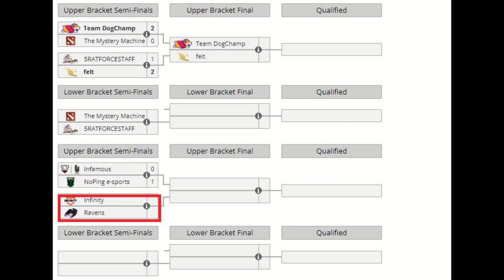Infinity VS Ravens - ( GAME 1) ▶ BTS Pro Series Season 11: Americas ➤ BTS ESPAÑOL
Ravens vs Infinity - ( GAME 1)  BTS Pro Series Season 11: Americas

Ravens VS Infinity GAME 1 ( GAME 1)  BTS Pro Series Season 11: Americas
DOTA 2 PRO
Ravens VS Infinity GAME 1
Infinity VS Ravens GAME 1
INF VS Ravens GAME 1

- Ravens

1 Peru DaaD-
2 Peru Ñengoflow KELOKE
3 Peru Benjaz
4 Peru D1smar
5 Peru Cara

- Infinity

1 Peru Lumière
2 Peru PiPi
3 Argentina Mariano
4 Peru Genek
5 Peru shccD

Killing Spree TV,  Psicology Dota, Top MMR Plays Dota 2,Smashdota, Dotosoor, TeamRatix,Dota OMG, grechi, movistar liga pro gaming
Chupetinfilms,
Dota2 Jungle, ohMyDota, RicoRico, DotaParty, Dota 2 cosas,
cocoloco, Dota Watafak,